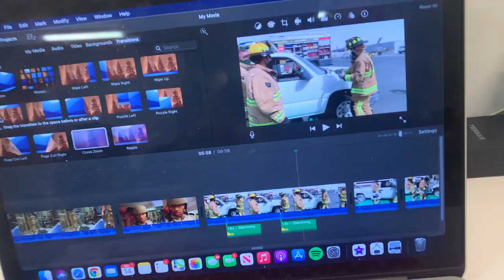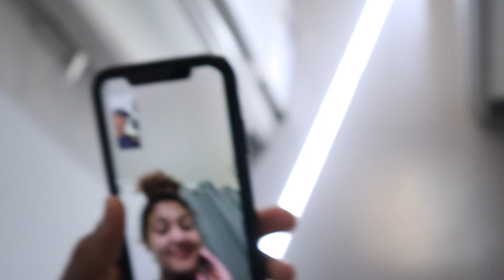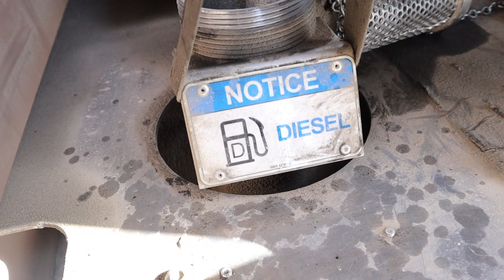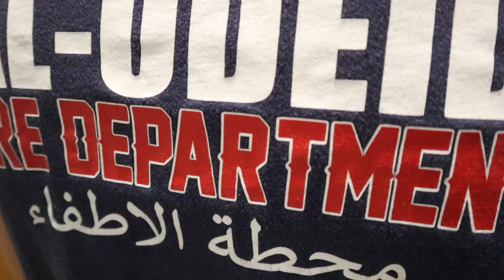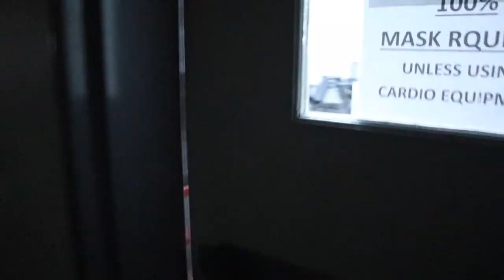DAY IN THE LIFE OF A FIREFIGHTER II: DEPLOYED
Hope you guys enjoy this part 2 in the DITL of a Firefighter deployed edition.
Been working on some new editing skills and I hope you enjoy those too.

🔥 Drop a like on the video if you enjoyed todays content